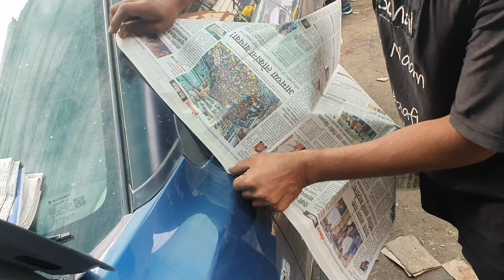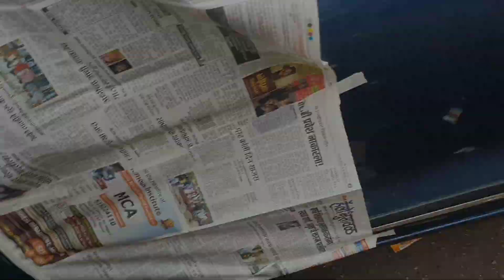Car Denting Painting Porcess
यदि आपकी Car और Bike में कोई काम या कुछ बात हो तो हमारे Facebook page पे massage  करे और page को फॉलो करें।

Location Friends Car Painting
N.H, 6, Khadka Rd, chowfulli, Bhusawal, Maharashtra 425201

dent dent removal
car dent repair
paintless dent repair
Car dainting painting
car painting
car denting
car repair
Car denting painting
processcar denting painting
Car denting painting process
paintless dent removal
how to remove a dent
big dent repair
Maruti baleno denting painting cost
car modification
Maruti baleno 2023 new model